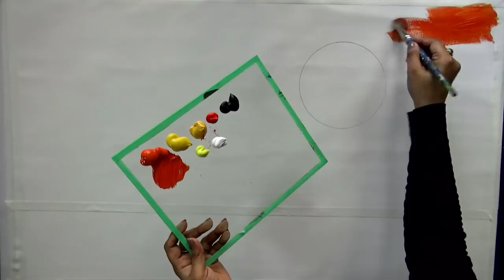Step by Step acrylic painting | Easy sunset | sunset painting tutorial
Hello Friends,
In this painting tutorial on acrylic painting, I show how to make a sunset painting with step-by-step details. Try this Step by Step acrylic painting on canvas for beginners sunset painting with African elephants and trees. Painting with acrylics is easy and this acrylic tutorial illustrates easy acrylic painting for beginners and shows sunset painting in details.

I have mentioned all the Basic Painting Material Details In each section of the Painting Demonstration. Please watch The Painting Tutorial without skipping. You can Easily Learn this Beautiful Flower Painting without much effort. I hope you will like this Painting Technique and let me know your feedback in the comment section. I really appreciate your comments.

Copyright INFO:
or @ RenjithaAnoop

Step by Step acrylic painting on canvas for beginners | sunset painting tutorial